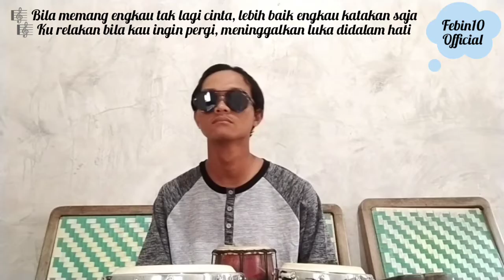BILA NANTI - (Cover By Kendang) Versi Terbaru (Official Music Video)